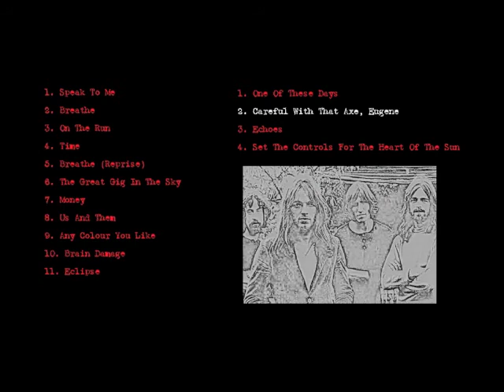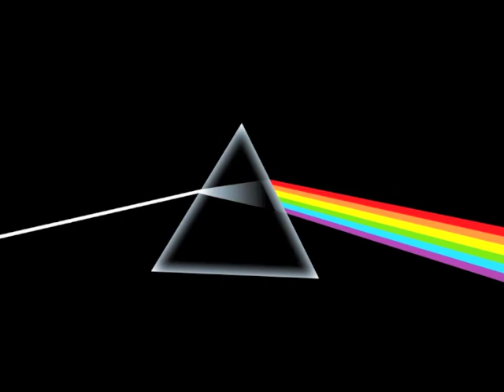Pink Floyd - Careful With That Axe Eugene - Ernst Merck Halle, Hamburg 1972 - rare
Pink Floyd Concert, Hamburg 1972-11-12, Super 8 footage.

1. Speak To Me
2. Breathe
3. On The Run
4. Time
5. Breathe (Reprise)
6. The Great Gig In The Sky
7. Money
8. Us And Them
9. Any Colour You Like
10. Brain Damage
11. Eclipse

1. One Of These Days
2. Careful With That Axe Eugene
3. Echoes
4. Set The Controls For The Heart Of The Sun